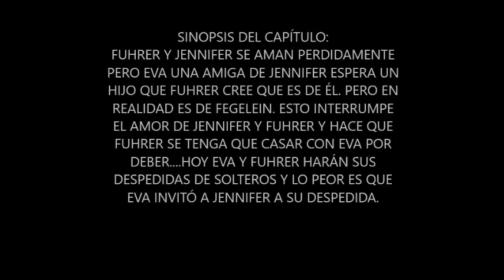AMOR EN EL BÚNKER-CAP #3: ¡JENNIFFER EXPLOTÓ!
El mes de espera valió la pena no?
✔¡Apoyame Con Un Me Gusta!
✔¡Comparte Para Más!
✔PUEDES SEGUIRME EN:
✔¡Canales Zukhulenthosos De Amigos!
SERIE QUE PERTENECE ESTE VIDEO
USA EL HASHTAG Y SLOGAN DEL CANAL: RoadTo500Jners!
IDEA ORIGINAL Y CREADO POR: JOSEPH593TV
Clip Sustraído de ''El Hundimiento'' (Der Untergang).
Felipe Santos - Ya No Queda Nada
Sydney Leigh - Crazy Beatiful
*Cualquier Usuario que se sorprenda (Spameando,Insultando) Será Bloqueado Inmediatamente*